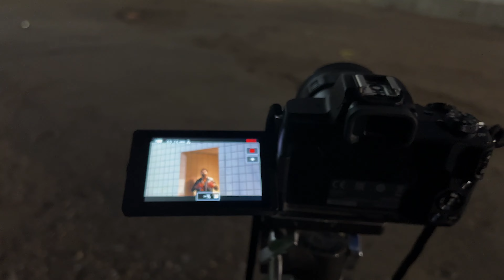Unveil - Behind the Scenes | Gulab Brar | Karankreation Films | Latest Punjabi song 2024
Karankreation Films

Singer / Lyrics : Gulab Bar
Director/ DOP / Editor : Karankreation